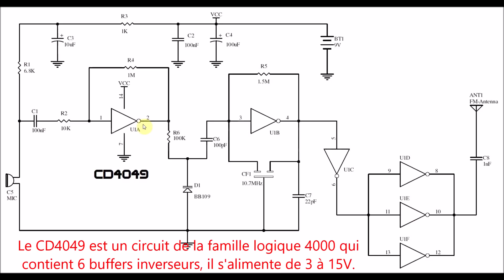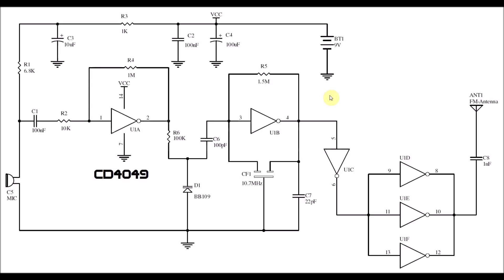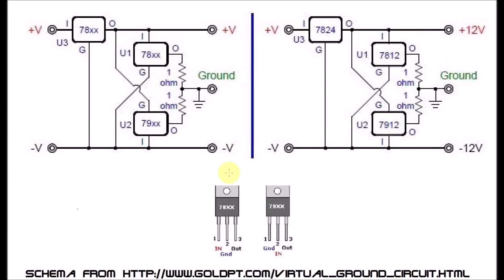Cyrob Schéma 5 : 2 shémas flop....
Merci à Gilbert pour sa contribution

Vous pouvez m'envoyer des schémas pour analyse.
Ils doivent répondre aux critères suivants:

- Tenir sur une image unique - de 1Mb (Jpeg,Bmp, Gif) (Pdf d’une page)
- Être lisible
- Pas trop complexe pour que l’explication reste simple (Une sous partie d’un schéma complexe est acceptée)
- La fonction du schéma peut être indiquée ou non ce qui permet d’essayer de la deviner pour le fun….
- Sauf indication contraire, je citerai le prénom de l’envoyeur
- N’envoyez que des schémas « Public » ou dont vous êtes sûr d’avoir les droits.
 En cas de litige, je donnerai votre mail comme source.

J'en ai déjà reçu beaucoup, je suis obligé de faire un choix afin
d'assurer de la diversité et éviter les redondances.
Désolé pour ceux que je ne montre pas...
Je ne garantie pas la présentation des schémas envoyés